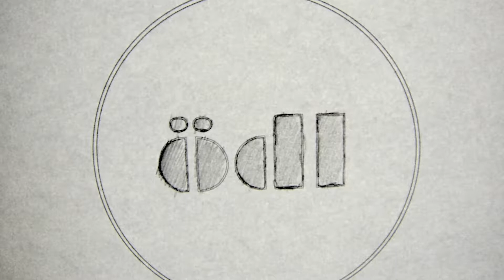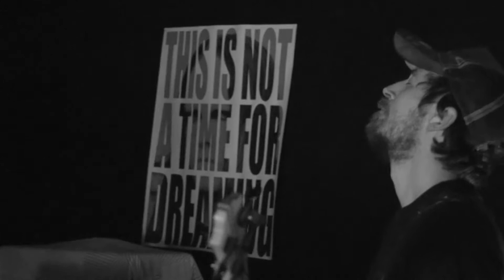Guili Guili Goulag - Ödl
(BE)  - Afro psyche crunch noise
Guili Guili Goulag est un groupe belge de rock XP influencé par la musique africaine, le folk, le psyché, le kraut rock, le doom, le punk... et bien d'autres choses. Il y a une harpe bruitiste, une basse groovy et une batterie tribale. Les musiciens font partie ou on fait partie d'autres projets tels que Duflan Duflan, Spoliâture, Arts et Techniques... Leurs performances peuvent être décrites comme un acte de transe tribale noisy énergique. Guili Guili Goulag a sorti l'année dernière son premier album en co-production avec Mon cul c'est du Tofu, Rockeril Records, Cheap Satanism et Attila Tralala et sort à la fin du mois de mars 2016 son deuxième album.

Vidéo et Son : Jacques Lopez